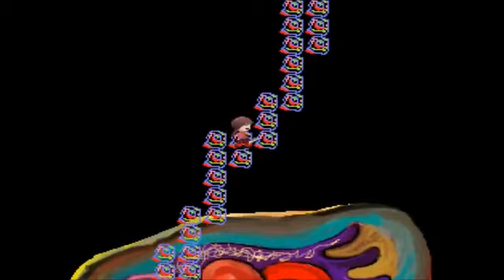Lets Play Yume Nikki Part 3 Murder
Guess what we got~! Das right. A knife. And I definitely have some places to revisit with this thing. especially since. I had no idea how to stab fellers with it for the longest time. But.

Got the bicycle! Aaw yeah I actually scream once. I think it was once? Outro music: REDALiCE - Taboo Tears You Up FACEBOOK -

These many mysterious abilities, what do we gain by collecting all of these for them to transform into eggs? Whatever the case is, we get ourselves going round in circles as we traverse through.